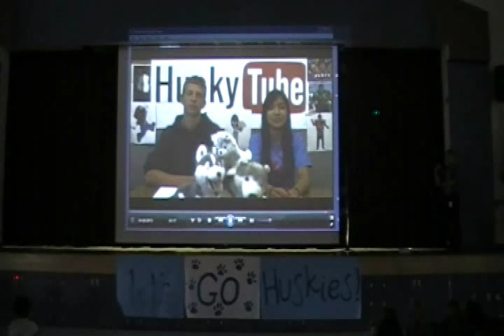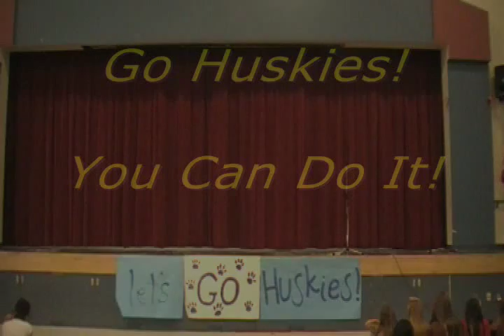Wilson C. Riles Middle School - The Harlem Shake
Wilson C. Riles Middle School Staff do the Harlem Shake.  California Standards Testing Promo Rally.  April 2013.  Roseville, CA